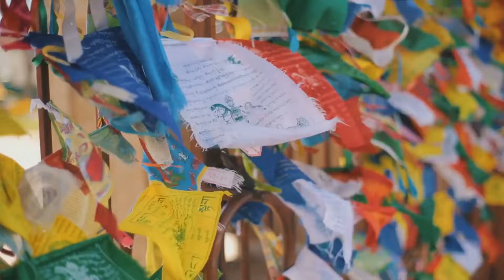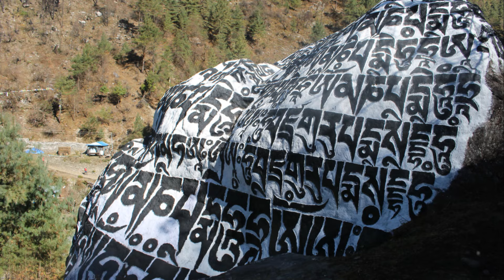The Secrets of Tibet Ancient Land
Unlock the secrets of Tibet, an ancient land shrouded in mystery and spirituality. Join us on a journey to uncover the hidden wonders of this unique destination.

00:00:00 Welcome to Tibet
00:00:37 A Glimpse into Tibet's Past
00:03:06 Tibetan Buddhism
00:05:33 Ancient Traditions in Modern Tibet
00:08:11 Tibet's Unique Geography
00:10:53 Exploring Tibet's Landmarks
00:13:46 Farewell for Now